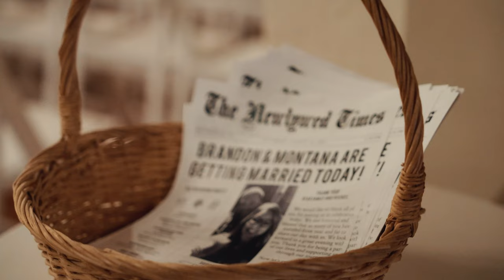Montana + Brandon 08.12.2023 (Wedding Film)